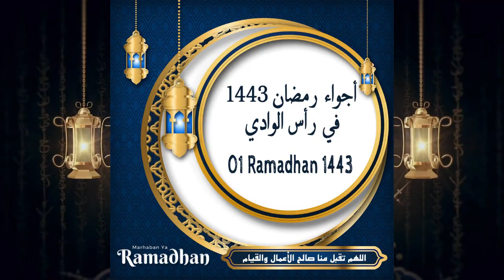7° Partie - أجواء رمضان 1443 ه في رأس الوادي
7° Partie - أجواء رمضان 1443 ه في رأس الوادي